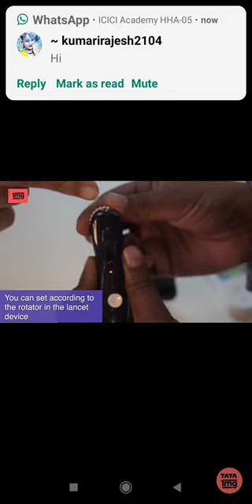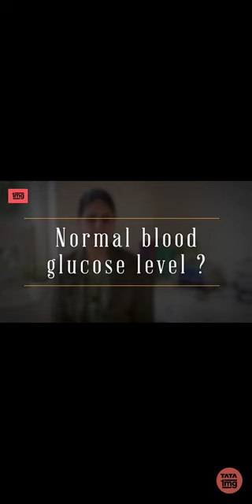👨‍⚕👨‍⚕👨‍⚕👨‍⚕diabetes documentary doctors appointment#doctorstrange2